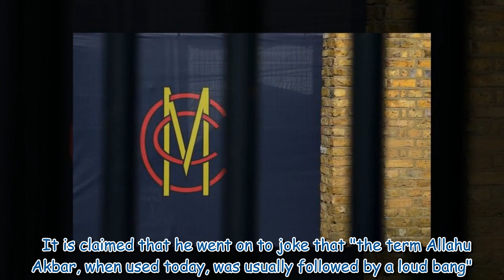Stephen Fry accused of inappropriate comments during cricket dinner